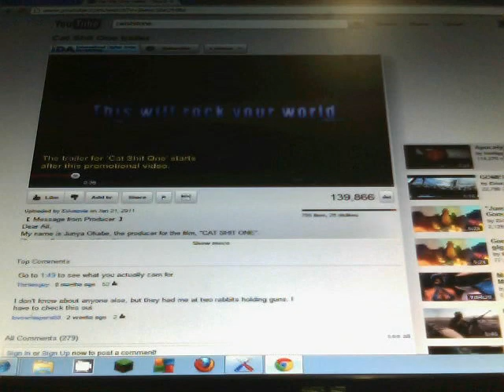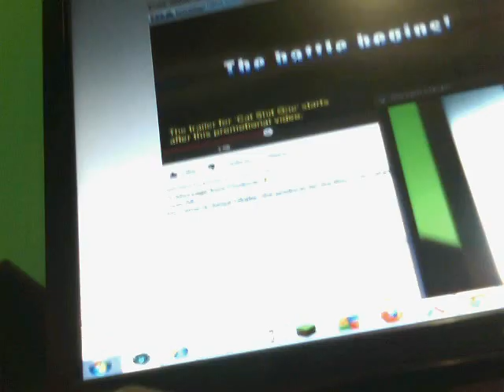Which One Is Your Assemble Borg?